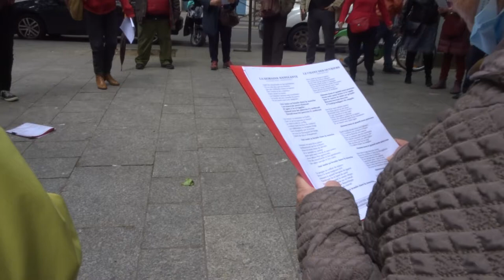Chansons par Les Brigades Louise Michel Paris11e 18 mai 2021 no.3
- Mardi 18 mai 2021 RDV Maison des Métallos 94 Rue Jean Pierre Timbaud
+ Faisons vivre la commune ) 22 mai 2021 RDV Arènes de Montmartre Paris 18e